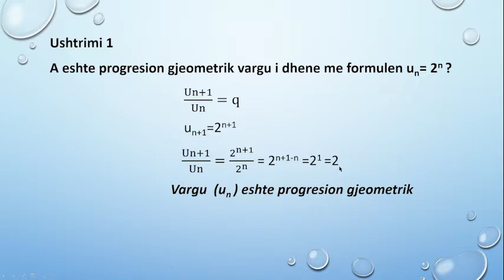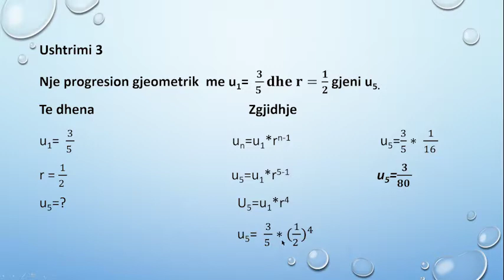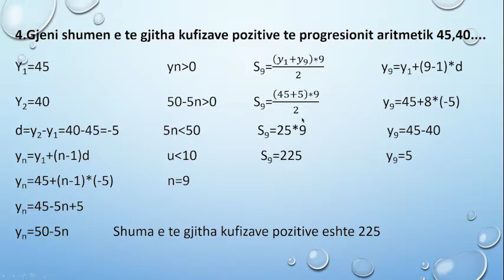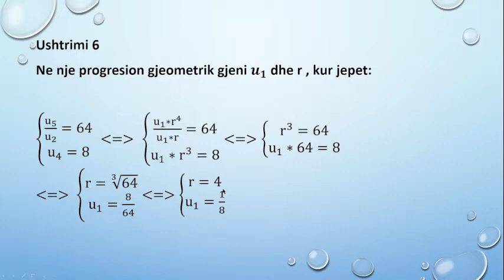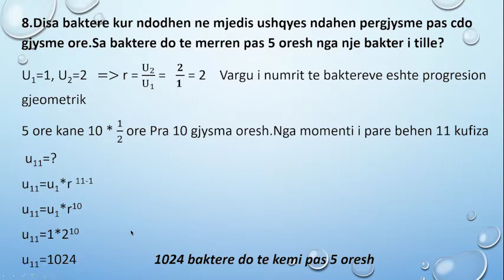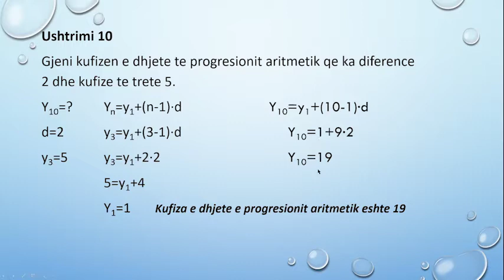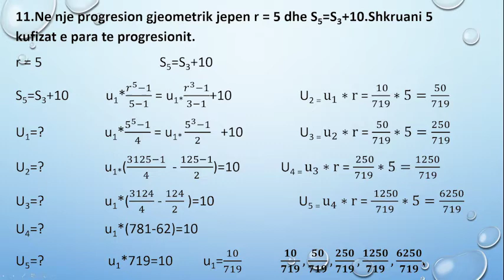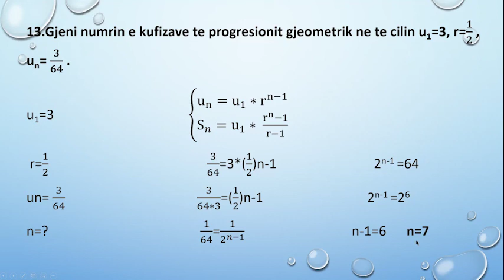Enkeleida Sherifi Ushtrime Per Vargjet Matematike XI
Mesuesja Enkeleida Sherifi
Lenda Matematike
Klasa 11
Tema Ushtrime Per Vargjet
Gjimnazi "Gjergj Kastrioti" Durres